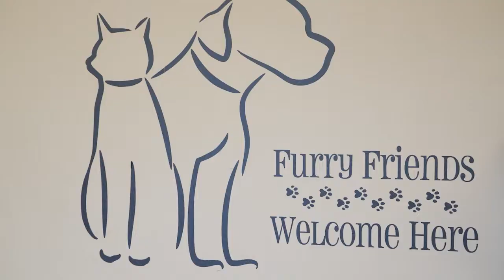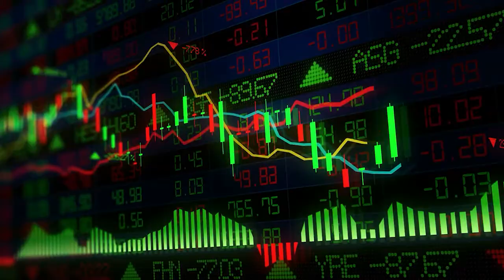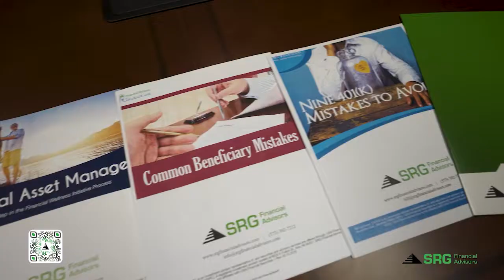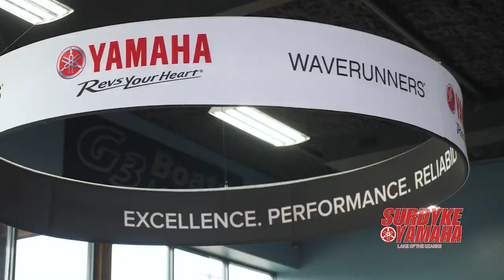Lake Area Football Coaches Show 2022 Week 9